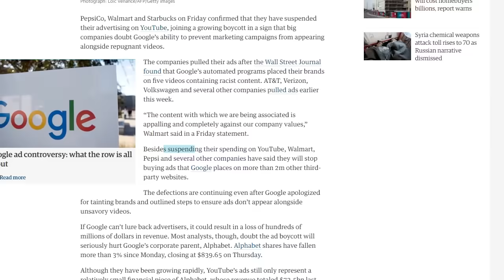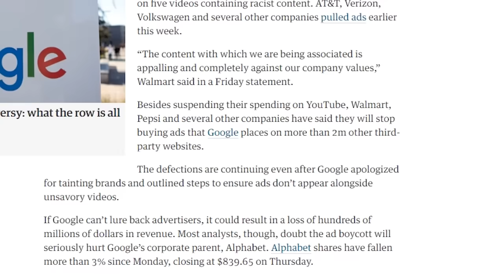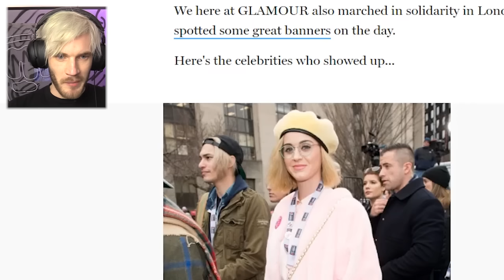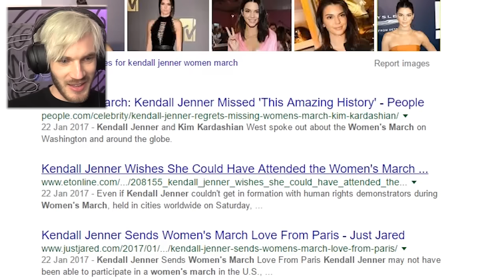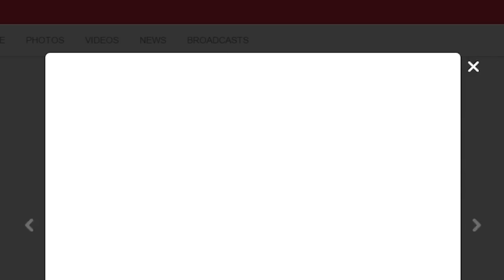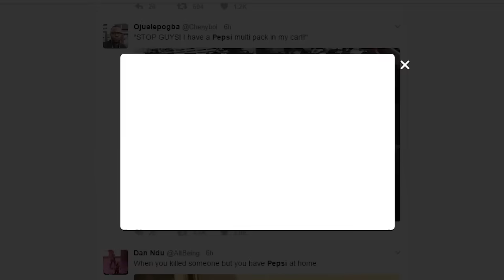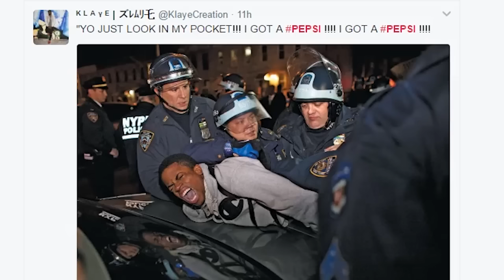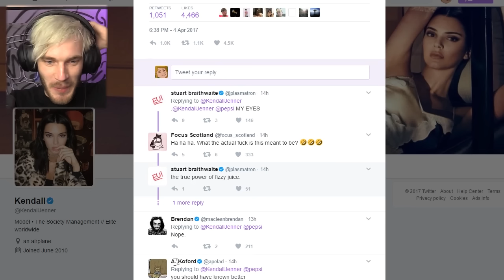THE DELETED PEPSI AD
kendall jenner appears in this amazing pepsi max ad. here she saves the planet from riots with a pepsiヅthe greatest commercial of all timeヅ

bepis